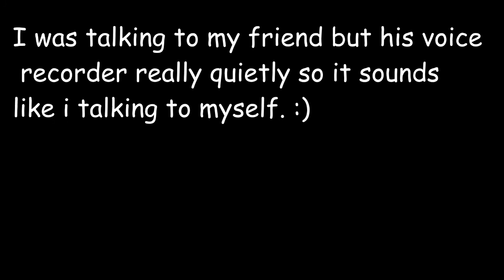Trouble In Terrorist Town // Episode 1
Hopefully this the first of many Gmod videos. Help me improve by giving me some constructive feed back on how i can improve. Thanks.